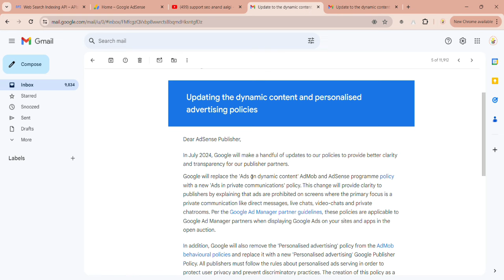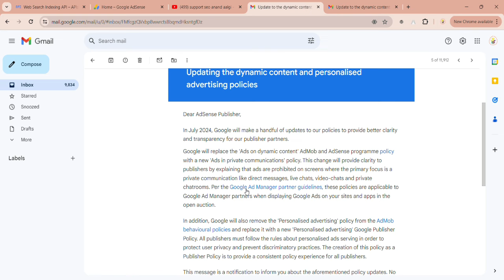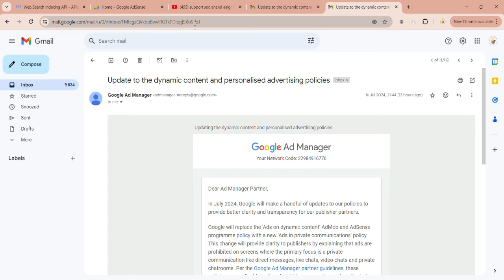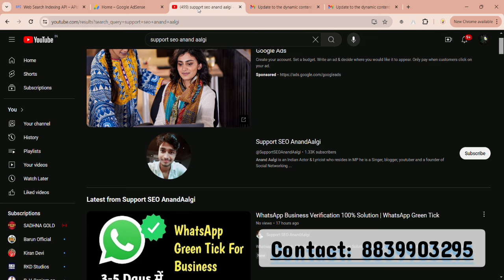Google Adsense July 2024 Update: Dynamic content and personalised advertising policies